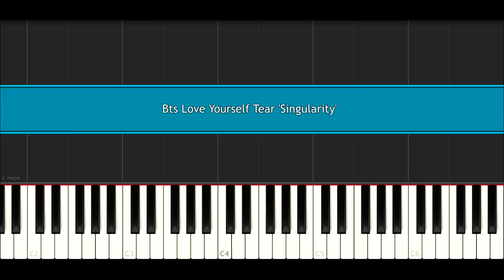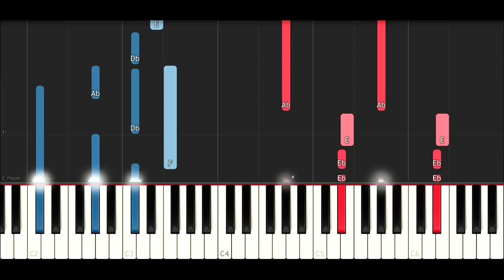Bts Love Yourself Tear 'Singularity' (Piano Tutorial)